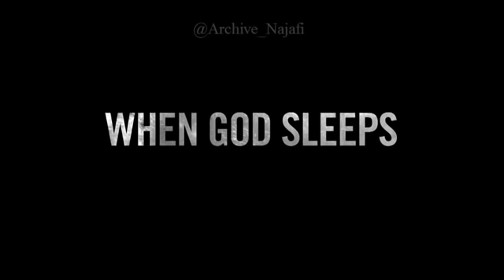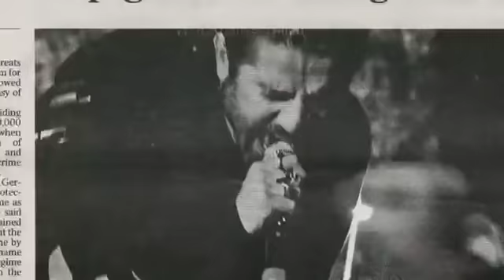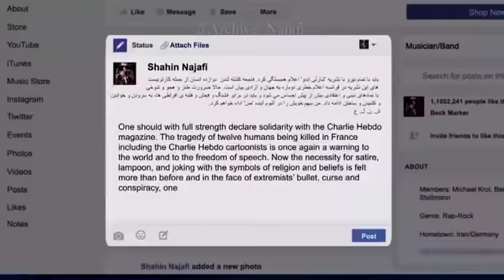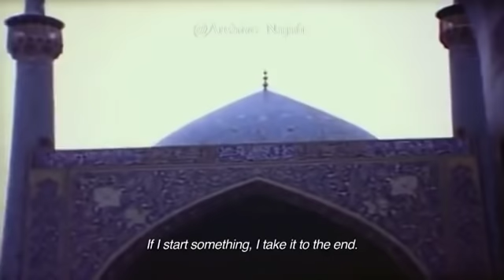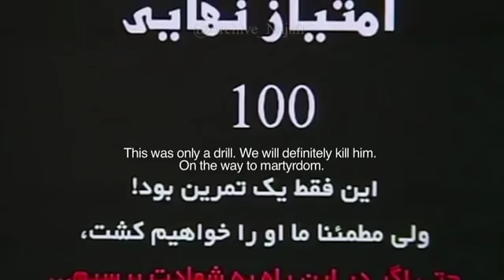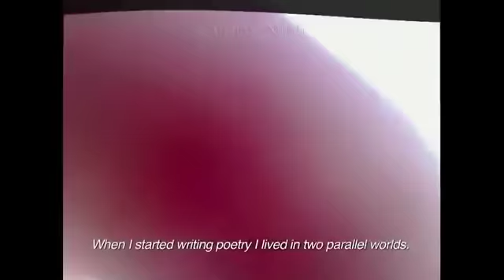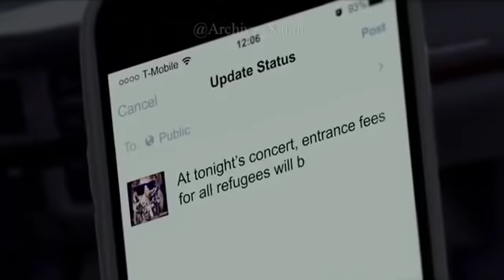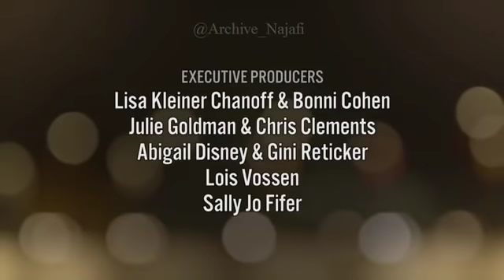فیلم مستند « وقتی خدا خوابه». شاهین نجفی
فیلمی مستند از زندگی شاهین نجفی بعد از محکوم شدنش به مرگ (مرتد) بوسیله حکومت جمهوری اسلامی ایران.